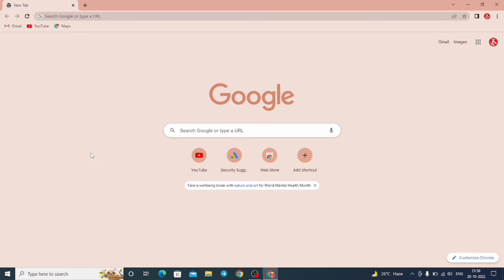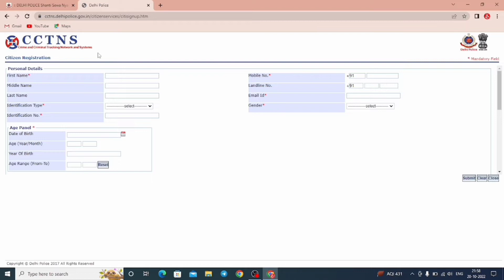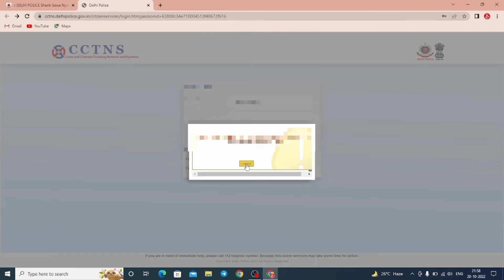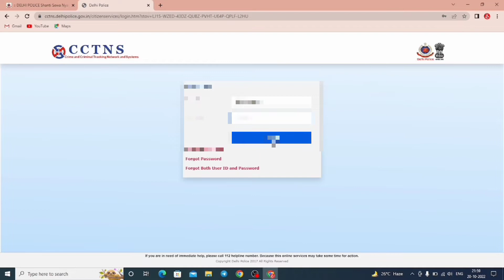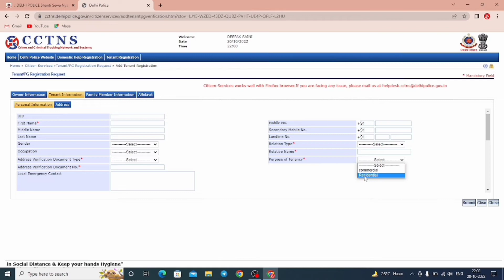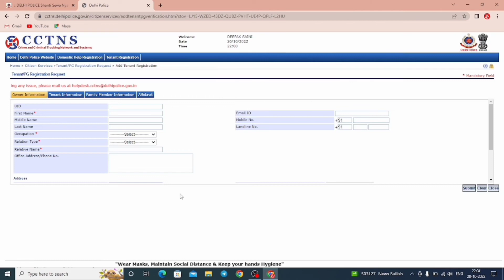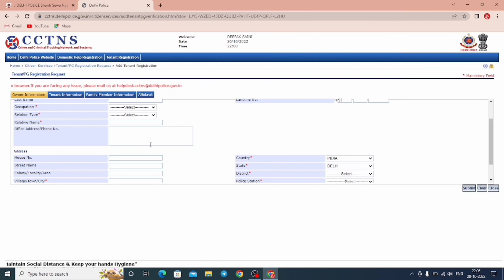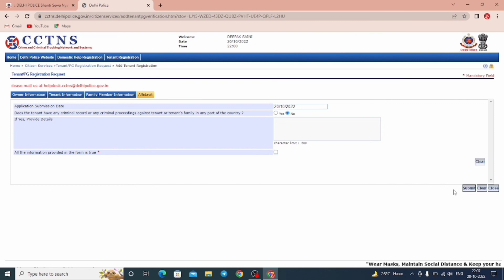online tenant police registration| kirayedar ka police registration kaise karye|किरायेदार का पुलिस।